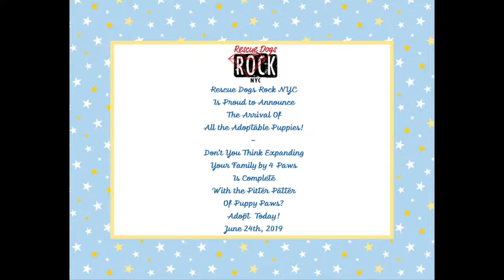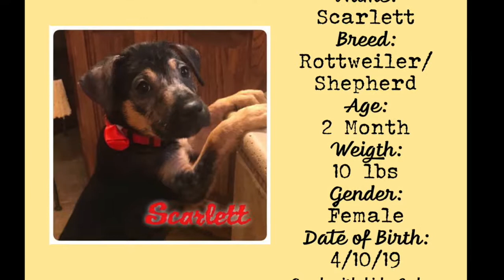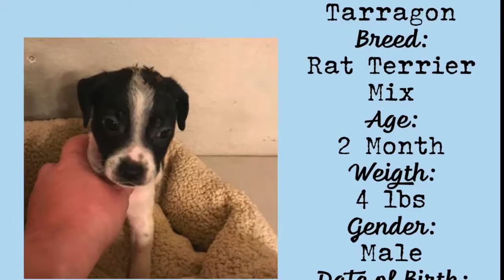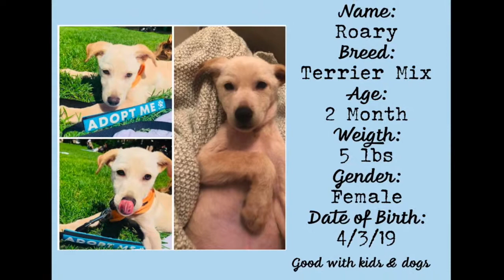Rescue Dogs Rock NYC - Puppies 1 to 2 Months Old Available